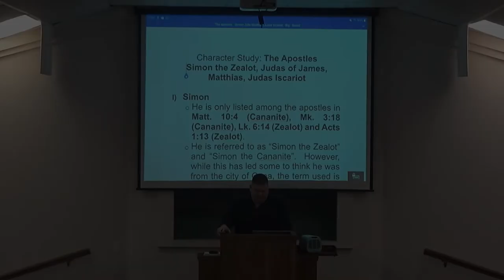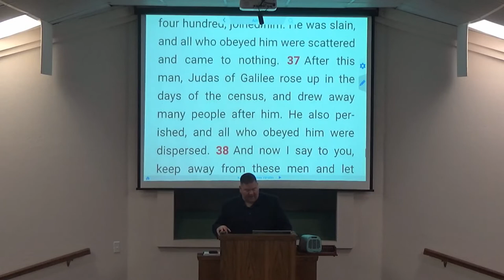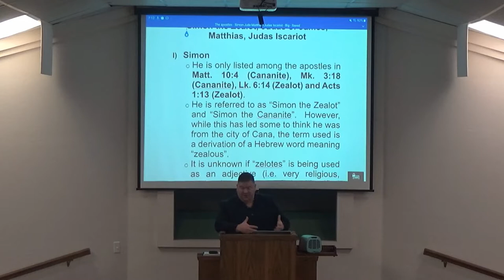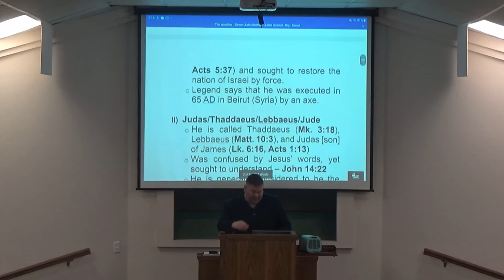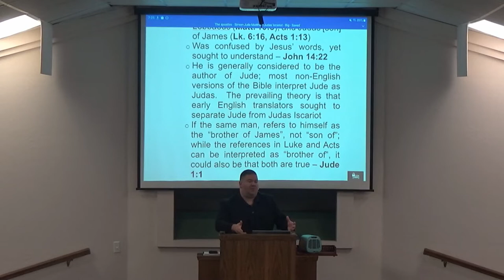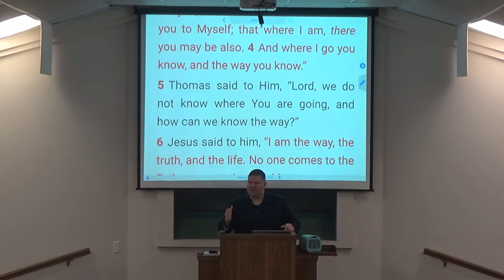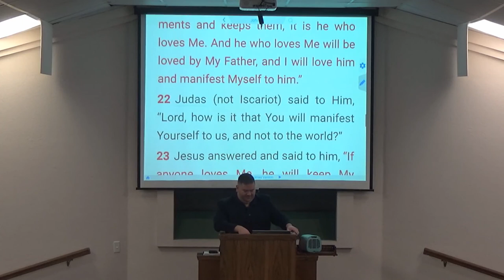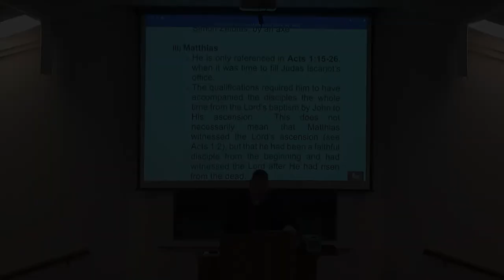9-28-22 Wed Class - Character Study: Simon Zelotes, Judas Thaddaeus